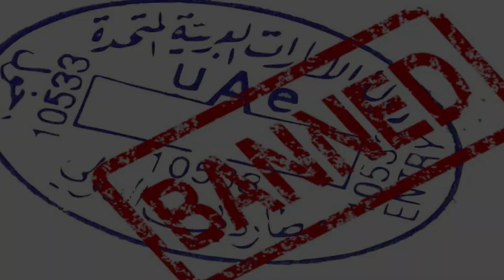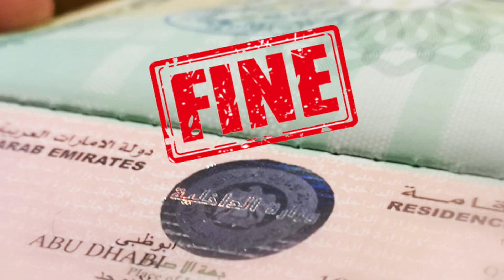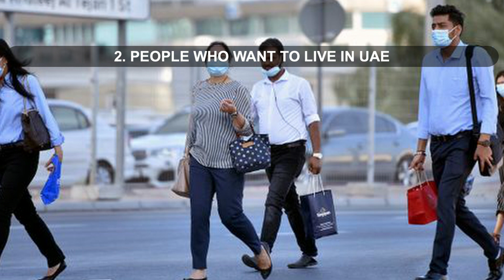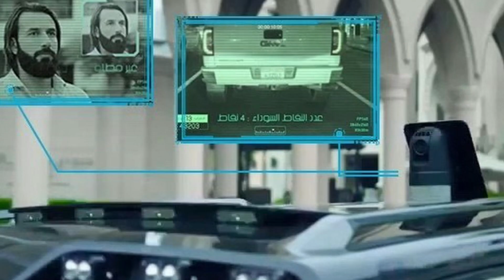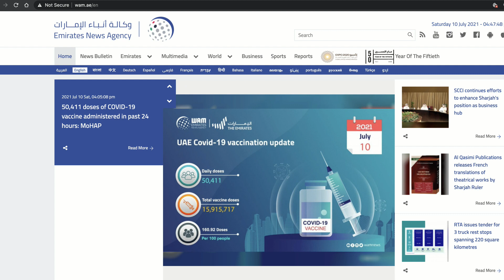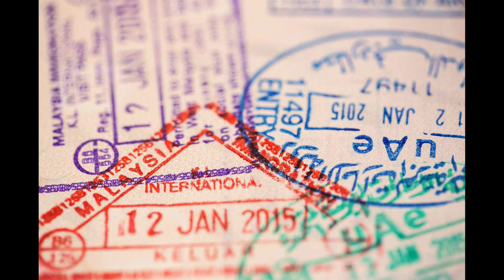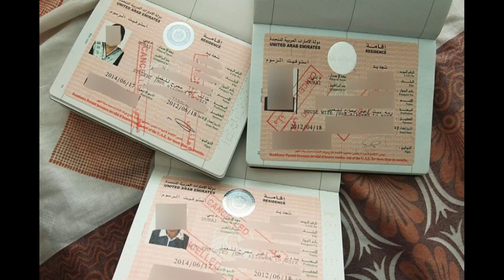UAE VISA AMNESTY 2021 ANNOUNCED ?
This video is about UAE annual visa amnesty, how it helps, who it helps and visa amnesty 2021 program dates.

Almost every year the UAE provides amnesty to resident living in the country illegally to help them come clean

The most resent amnesty was in August 2020 during which over 100,000 people from different countries benefited